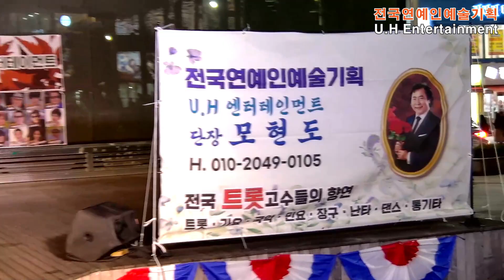가수 영화 🎵 마포나루 (본인곡) 💖 류경대표와함께하는 10월의마지막밤 / 전국연예인예술기획⭐ 부천역마루광장 2024년 10월 31일